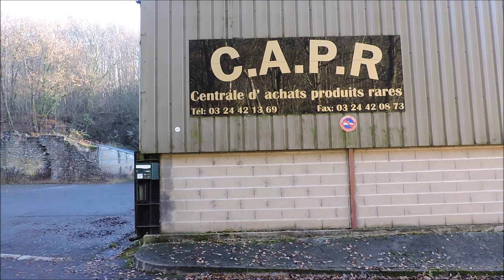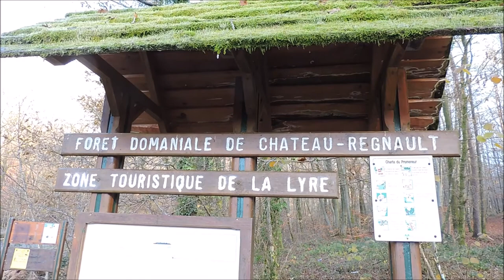De Laval Dieu jusqu'en forêt de Château Regnault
Rando du mercredi 4 décembre 2019, par un beau soleil mais avec une température négative de -1°, entre l'Abbaye de Laval-Dieu à Monthermé et la forêt communale de Château-Regnault, sur le Site du Roc-la-Tour, dans le Département des Ardennes.